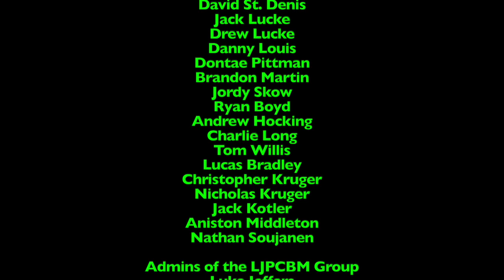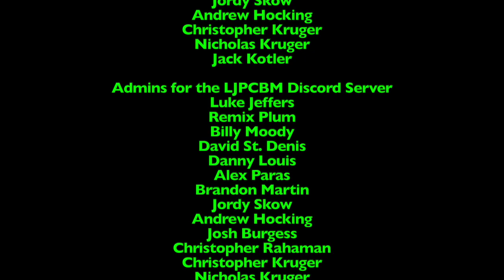Ripley's Believe it or Not! - Episode 1,250 - Non-Walkers